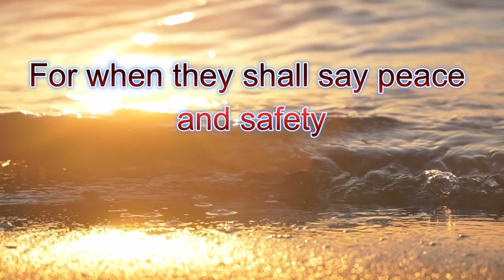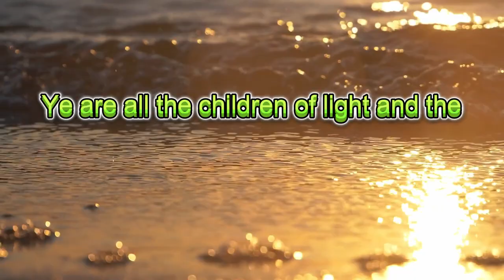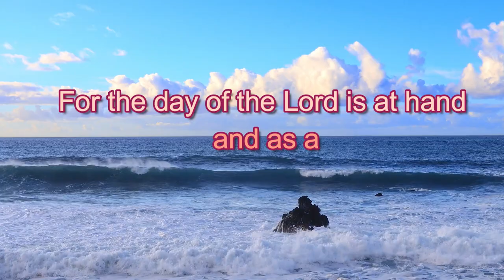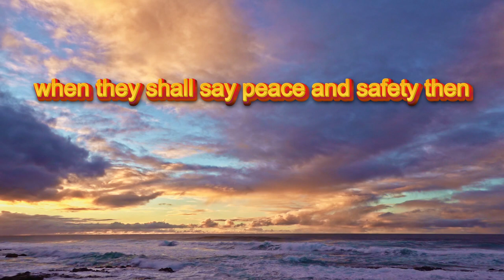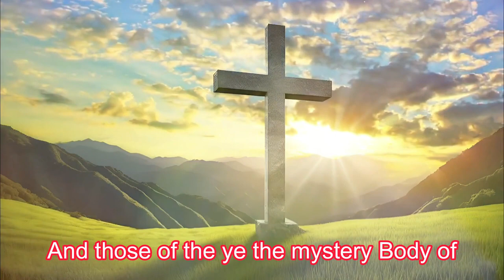78-Prophetic Times and The Seasons